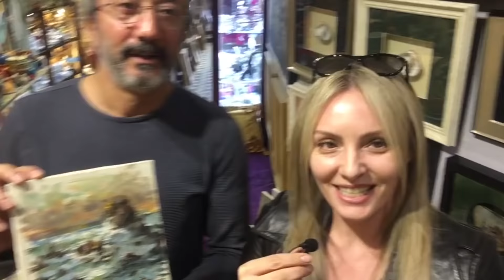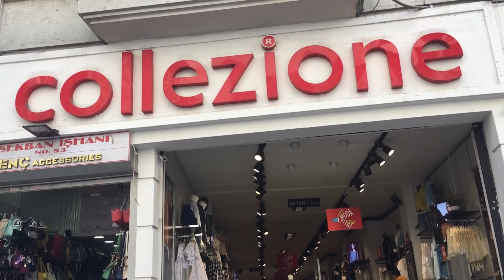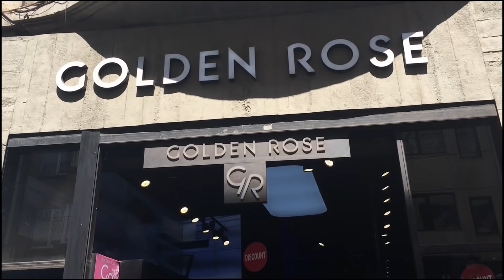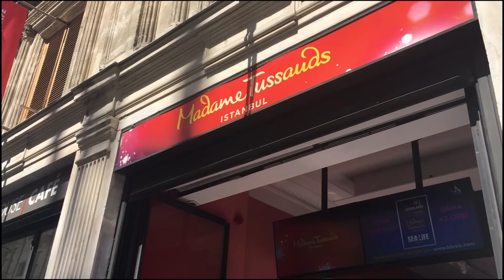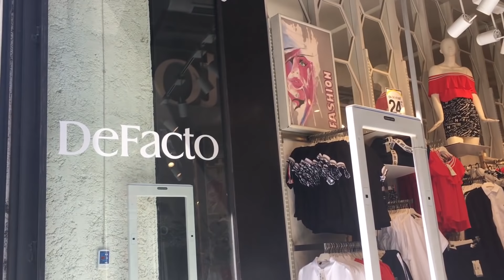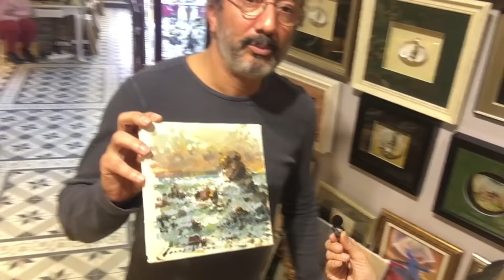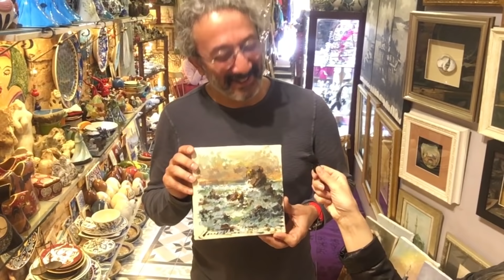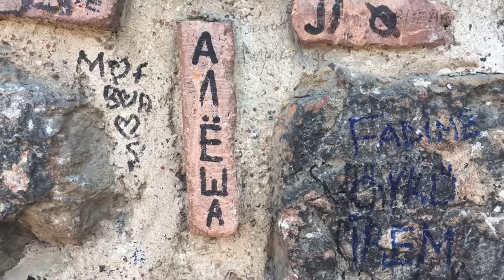ПРОГУЛКА,ШОПИНГ,РАЗВЛЕЧЕНИЕ В СЕРДЦЕ СТАМБУЛА-ИСТИКЛЯЛЬ,БЕЙОГЛУ,ГАЛАТСКАЯ БАШНЯ.СТАМБУЛ У МОИХ НОГ.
Увлекательное видео с центра Стамбула.Обзор самой знаменитой улицы Истикляль.Прогуляйтесь со мной и Вы окажетесь в самом сердце Стамбула.А потом посмотрите на город с высоты птичьего полета.Галатская башня символ Стамбуле.Отличное место для шопинга и отдыха.